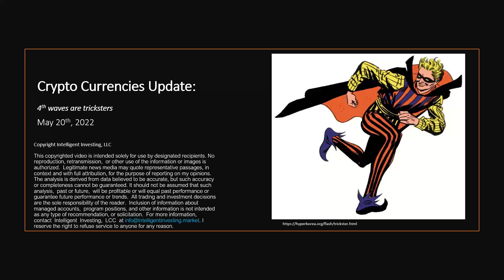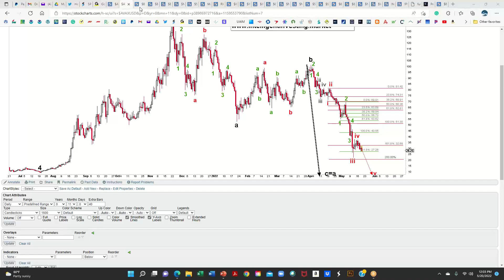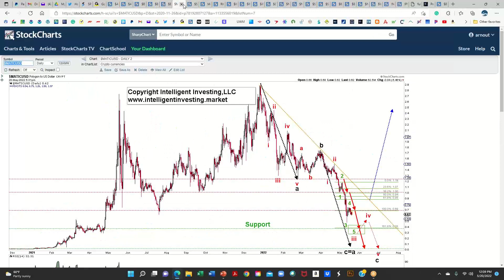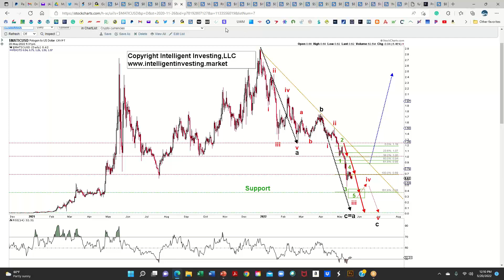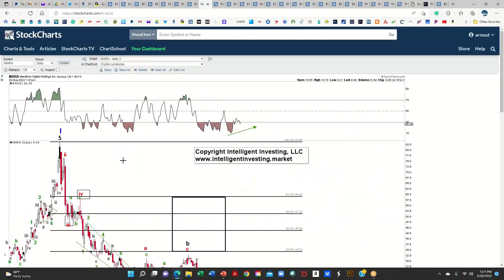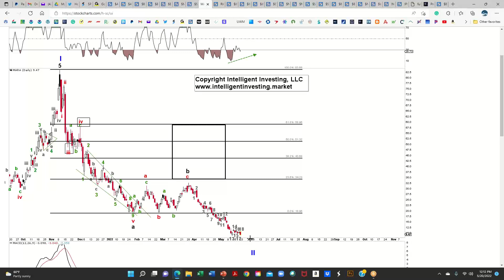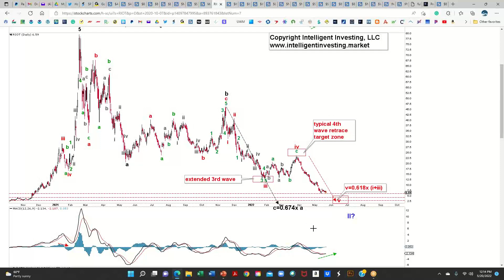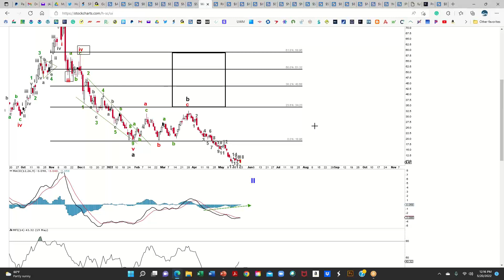Elliott Waver Review for Avalanche, Binance, Bitcoin, Ethereum, Polygon, Solana, MARA and RIOT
Summary:
  In Friday’s webcast for my premium crypto trading members, I reviewed the current preferred Elliott Wave Counts for the cryptos Avalanche, Binance, Bitcoin, Ethereum, Polygon, and Solana as well as those for the two main mining companies MARA and RIOT. I find that all my EWP counts are still nicely on track.

My Book “Tomorrow Happened Yesterday” on Amazon.com

Biography:
I have a Ph.D. in Environmental Sciences from Lund University, Sweden. An analytical, objective, scientific mindset is key to being successful in analyzing and trading the markets. I have been a student of the markets since 2009. During my scientific career within the field of environmental sciences, I published over twenty peer-reviewed papers, showing my drive and professionalism. After having worked for over ten years in the field of energy and the environment I found my true passion was with the financial markets. I pursued my dream and started my own stock- and market forecasting company and was later approached to co-found a hedge fund: North Post Partners, LP. During my financial career, I developed, among others, my own proprietary buy/sell indicator for the major indices, and mechanical trading systems. my scientific background applied to market analysis allows for one of the most reliable and accurate financial market forecasting services in the business: bringing science to the markets.